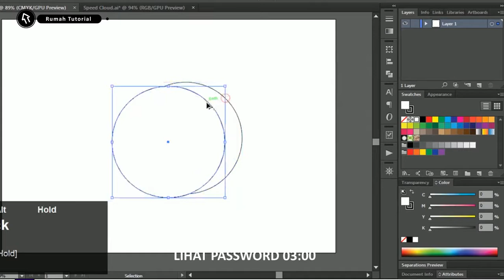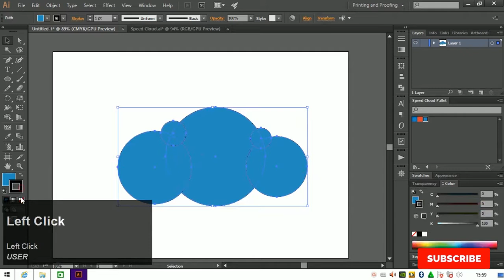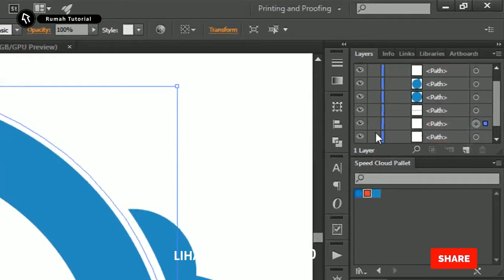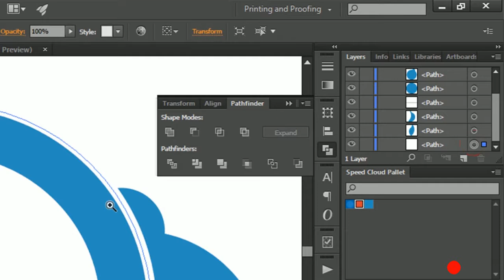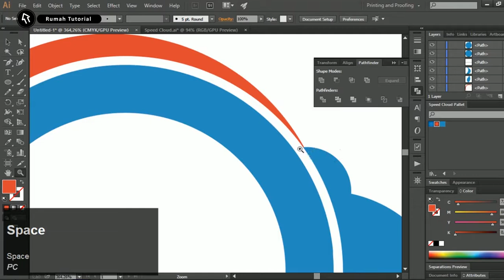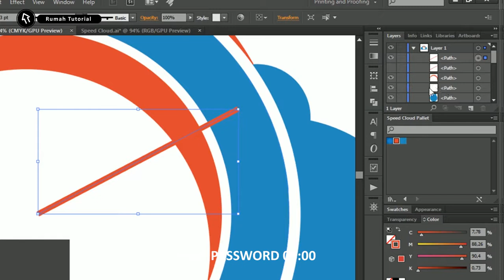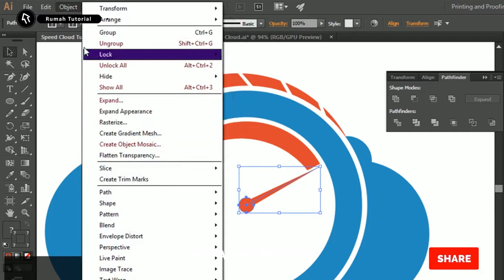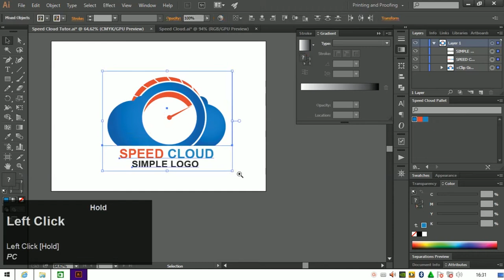Jelas & Mudah ! Tutorial desain logo di adobe illustrator Bahasa Indonesia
Silahkan Download Dan Passwordnya di durasi 3 Menit, yang mau bahan-bahan donwload link Berikut

kali ini yang akam di bahas logo menggunakan illustrator, logo illustrator ini juga  tutorial teknik logo illustrator di buat 2019

tutorial ini di buat untuk belajar membuat logo dengan adobe illustrator

Desain logo dengan illustrator merupakan ide logo dari pinterest.com admin hanya ingin membuat/share caranya saja yang kemungkinan dibuat seperti yang admin praktikan